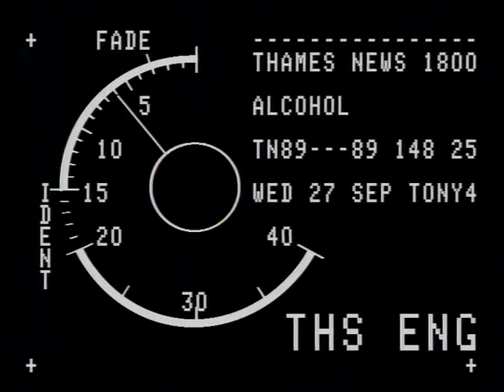TN-89-148-025.m4v | Thames News Archive Footage